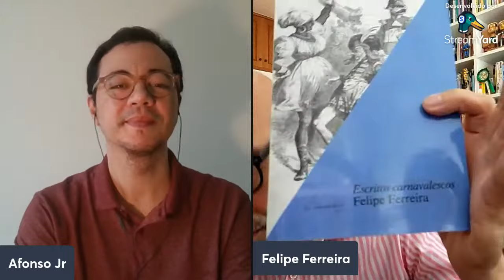O Rio de Janeiro e o Carnaval - décadas 1930 -1950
Felipe Ferreira - Possui graduação em Artes Cênicas pela Universidade Federal do Rio de Janeiro (1993), mestrado em Artes Visuais pela Universidade Federal do Rio de Janeiro (PPGAV-UFRJ,1996), doutorado em Geografia pela Universidade Federal do Rio de Janeiro (PPGG-UFRJ, 2002) com bolsa-sanduíche no Institut de Géographie-Université Paris IV-Sorbonne e pós-doutorado em Letras pela Université Paris III-Sorbonne Nouvelle. É líder do grupo de pesquisa Laboratório da Arte Carnavalesca e criador do Centro de Referência do Carnaval. Autor de diversos livros sobre carnaval, entre eles O livro de ouro do carnaval brasileiro, Inventando carnavais, Escritos carnavalescos, Meu carnaval Brasil e O palco dos sonhos.

A Coca-Cola e a “invasão da classe média” no carnaval carioca - década de 1950

Textos Escolhidos de Cultura e Arte Populares (TECAP) - UERJ

Cultura e engajamento nos anos 1950 e 1960 - USP